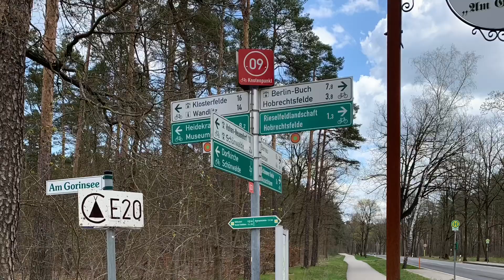|Picture Tour| Northeast eGravel "Goebbels Liebesnest"